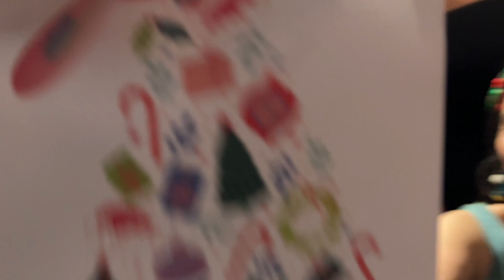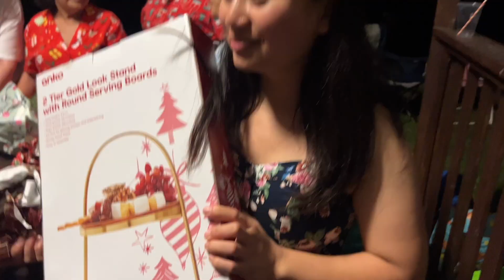Enjoyed Xmas Party With Beautiful People😍